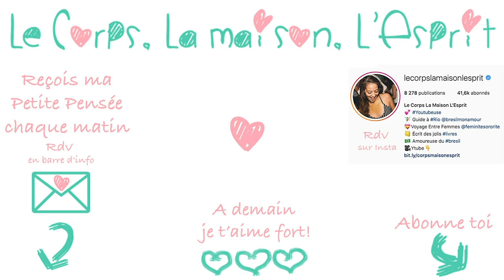🔻J'ai besoin de changer d'air - VLOG #603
🔔 Dans ce Vlog #603, j'ai besoin de changer d'air ! je m’entraîne un peu aux échasses à la maison, je te parle de la lassitude que je ressens,  du fait que je me sente un peu une larve et que je culpabilise, on fait le ménage ensemble, on voit Sandra répéter une scène pour un casting et faire du sport, je travaille un peu (beaucoup), on discute un moment à propos de mon état mental et de mon travail et mon organisation, on parle un peu bouquins aussi, et puis on s'endort ensemble  pour finir ce Vlog

👉 Où trouver...la vidéo complète qui parle du bilan ?

👉 Où trouver...la chaine dans laquelle je dors, je mange, je fais du sport, je vis avec toi:

💕 Envie de découvrir mon Programme Bonheur?
Il est gratuit et illimité pendant 30 jours avec le code "Bonheur"

💌 Tu veux chaque jour recevoir un petit mot, une pensée, de belles énergies, de l'amour?
Voilà le lien pour recevoir ma Petite Pensée dés demain matin

🔻 Tu veux expérimenter la Féminité et Sororité comme je l'ai découvert ici à Rio?

 🎼  Musique  🎼
La musique de fin est jouée par Léandro